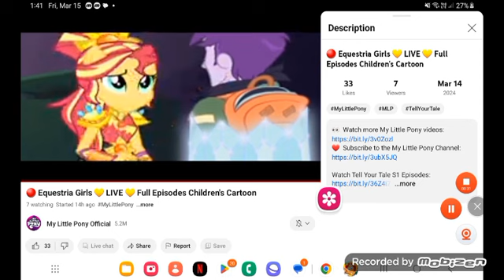September 2, 2024